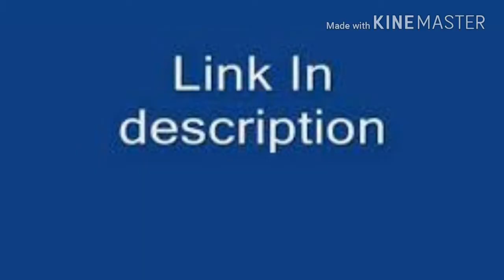A calluter Pakistani vivha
Subscrise kere